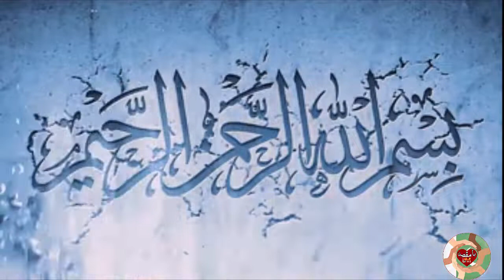Young Farhan Ayub Aims to Establish 50 Guinness World Records for Pakistan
Young Pakistani guy Farhan Ayub has so far established 21 Guinness World Records. He loves to break records of every country one by one. So far he has broken Guinness World Records of seven different countries including India, England, Germany, Italy, Japan and America. He advises youngsters to stay away from junk food if they want to live a true healthy life.